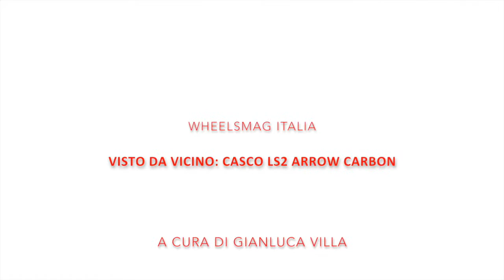Visto da vicino: Casco LS2 Arrow Carbon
Il casco LS2 Arrow Carbon raccontato da Gianluca Villa